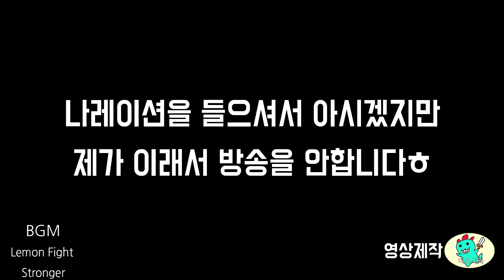120화 마이클 베이 선생님 게임 이렇게 하는 거 맞죠?(강철의 거대괴수 마이클 베이 전사)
이즈샤라의 예능일기는 제가 예전에 만들어 놓은 영상들을 업로드하고 있습니다. 주로 옥냥이 님이 하셨던 덱을 카피하거나 커스텀 해서 사용하고 있으며 다른 분들의 덱이나 오리지널 예능덱 역시 플레이 합니다.

이즈샤라의 예능일기는 매주 금 저녁 6시에 업로드될 예정입니다.